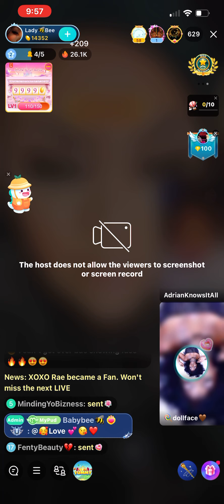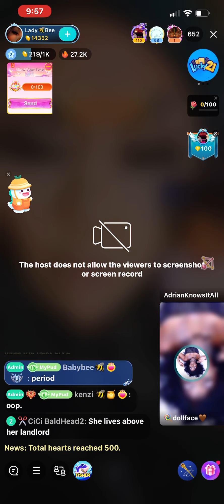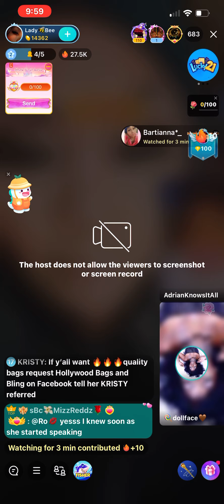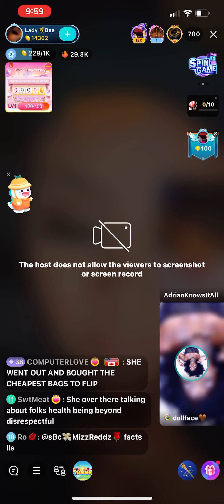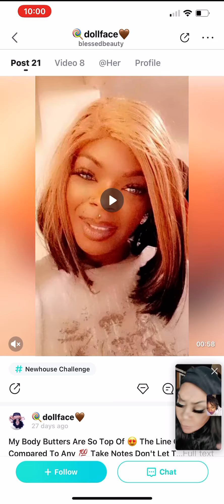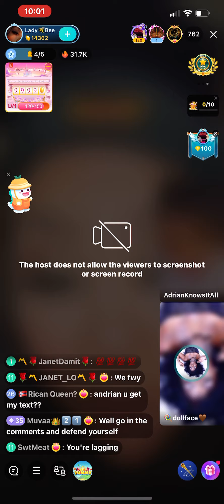BIGOShaderoomTea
We couldn’t get the face’s of this recoding due to none allowed to screen record but we still got some of what’s going on in the BIGO Streets Today￼